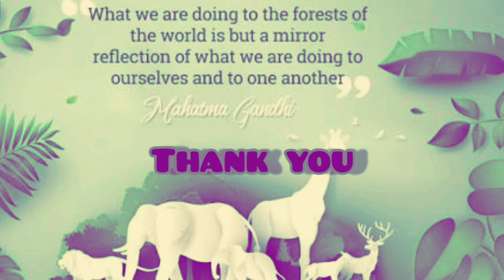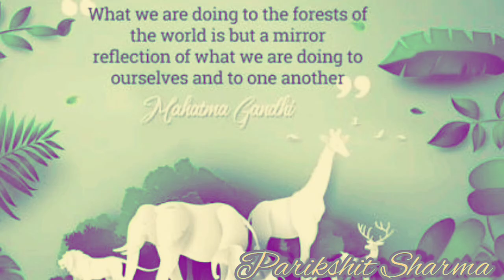World environmental day 2020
Plantation